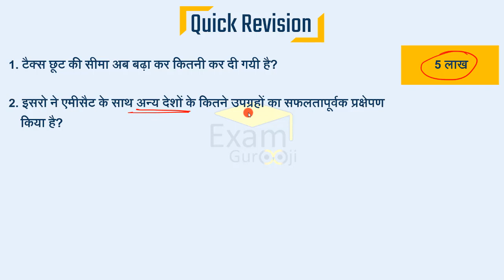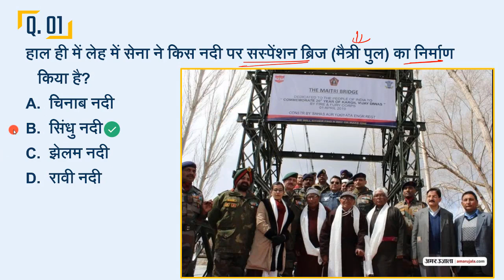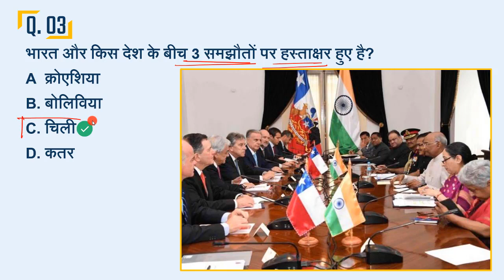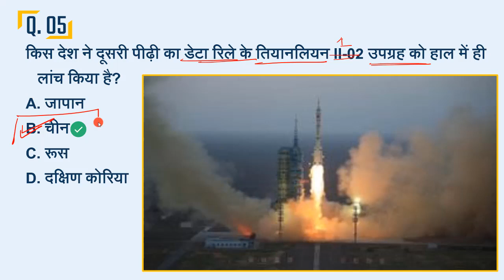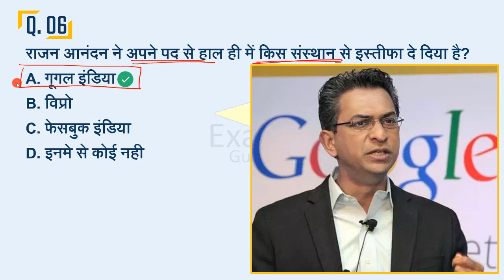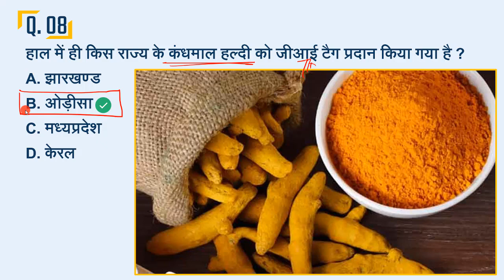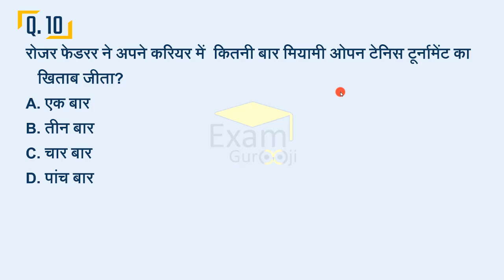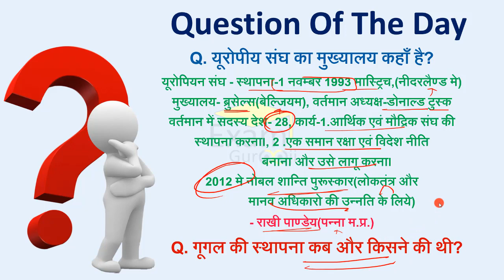🗞️🗞️03 April 2019 Daily Current Affairs - MPPSC, UPPSC, IAS, IBPS, SBI, SSC, Vyapam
🗞️🗞️01 & 02 April 2019 Daily Current Affairs - MPPSC, UPPSC, IAS, IBPS, SBI, SSC, Vyapam